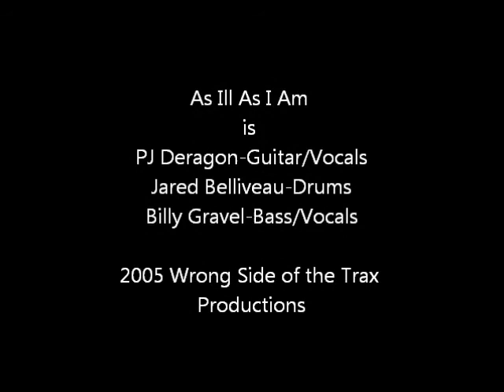"Breather" by As Ill As I Am